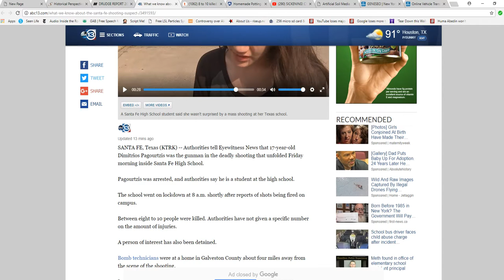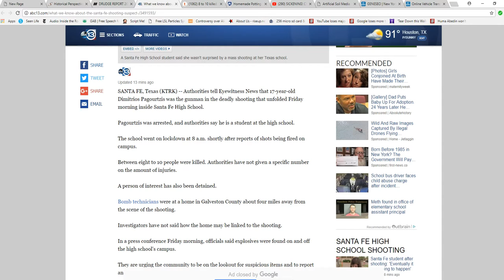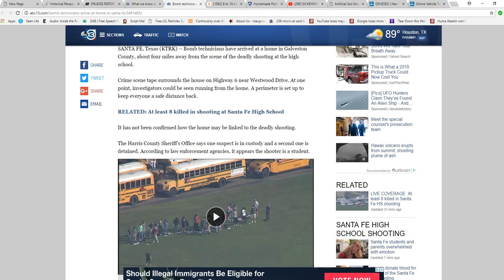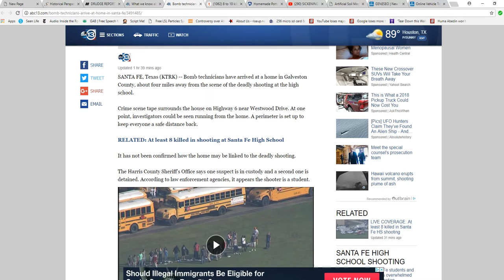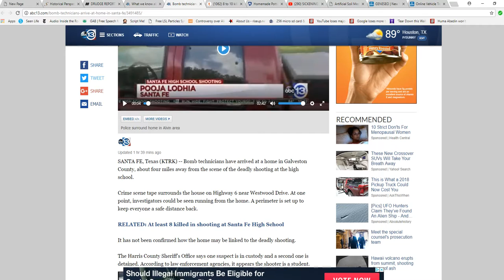Texas suspect identified as 17 year old Dimitrios Pagourtzis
A suspect has been identified, and bombs are being found at a home and the school Artifacts asks, what time in the morning is the hanging?